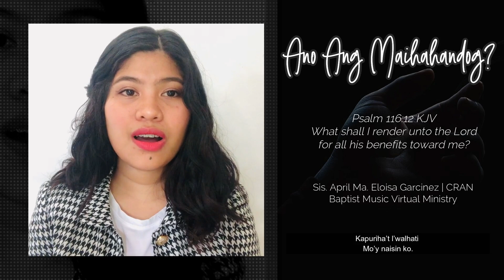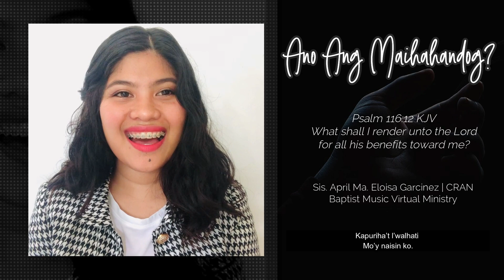Ano Ang Maihahandog? | Baptist Music Virtual Ministry | Solo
"ANO ANG MAIHAHANDOG?"
Sis. April Ma. Eloisa Garcinez | CRAN
Arranged by Gene Francis Purigay

"Magtatapat saYo, maglilinod sa Ngalan Mo, kapuriha't luwalhati' Mo'y naisin  ko, ang aking buhay ihahandog sa kabutihan Mo O aking Diyos"

ANO ANG MAIHAHANDOG LYRICS
Ang kaligtasan Mong bigay nagdulot ng bagong buhay
Kahit sa sala ay lipos akong aba ay tinubos
Ano nga bang ihahandog sa kabutihan Mo.

Magtatapat sa’Yo maglilingkod sa ngalan Mo
Kapuriha’t l’walhati Mo’y naisin ko.
Ang aking buhay ihahandog sa kabutihan Mo
O aking Diyos.

Ang kapahingahang dulot ng pagtitiwala sa’Yo
Kapighatia’t pagsubok na pagtatagumpayan ko.
Ano nga bang ihahandog sa kabutihan Mo, O aking Diyos?

Ang kaaliwan Mo’y sapat sa dumaranas ng lumbay
Kamatayan ma’y dumating o malugmok sa pagdaing.
Mananangan na lagi sa kabutihan Mo

O aking Diyos.